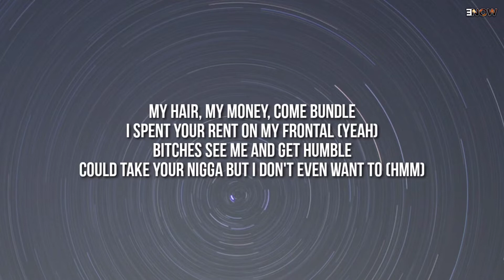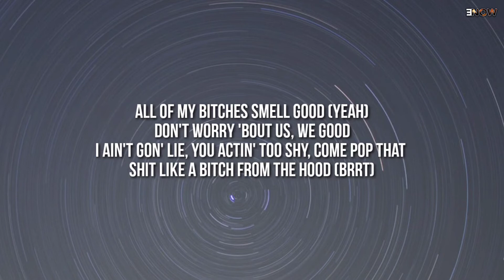Saweetie - Icy Chain (Lyrics)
Song :- Icy Chain
Artist :- Saweetie
Genre :- Rap

► Follow :- Saweetie

Lyrics :- Icy Chain

[Intro]
Saweetie had me lit off the Henny last night
Hey

[Chorus]
Twerk that ass for a icy chain
Twerk that ass for a icy chain (Bitch)
Twerk that ass for a icy chain (Hey)
Twerk that ass for a icy chain (Ayy)

[Verse 1]
My hair, my money, come bundle
I spent your rent on my frontal (Yeah)
Bitches see me and get humble
Quick take yo' nigga but I don't even want to
Birkin bag, Crocodile Dundee
Mink on my body like I just went hunting
Tell PETA I'm being one hunnid
That icy girl still rock fur in the summer
Like fashion week, hella casualties
I think I know why they mad at me
I'm pretty, I'm in every city
But won't hit the club unless it's a bag for me
Daddy, answer me, I need to know why your mad at me
'Cause you be complaining, you stay in your feelings
I'm starting to think you can't handle me

[Verse 2]
Get love in the Bay like I'm 40
Big [?] love to sip on the 40's
This Rollie up on me cost forty
I'ma be fun in my forties
Ooh, ig booty galore
Make sure to clap when you see me on tour
He sweatin' me like a sport
I play in Prada whenever I'm bored (That's right)
[?] handstand, Ima get these ba-bands
Bet' not smell no pussy when you pop it on a handstand, uh
All of my bitches smell good, yeah
Don't worry 'bout us, we good
I ain't gon' lie, you actin' too shy
Come pop that shit like a bitch from the hood (Brrt)